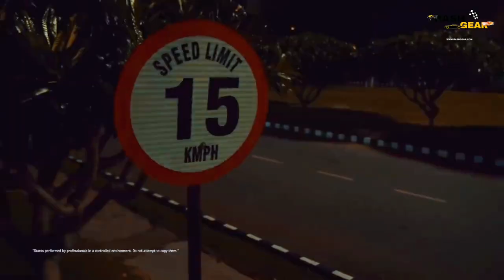Top 3 India's Market Mover Upcoming Bikes Launching Happening ! " New BEAST With Same BLOODLINE "